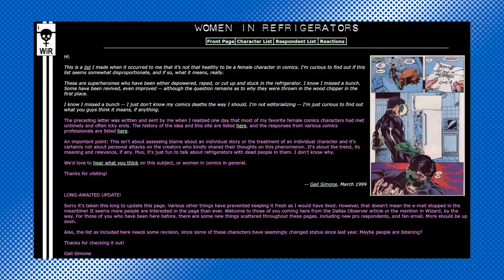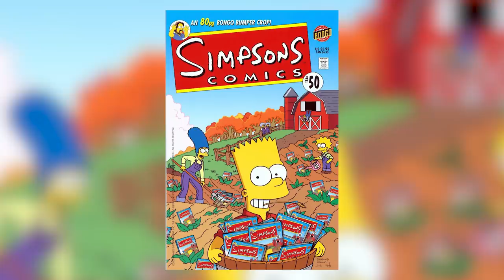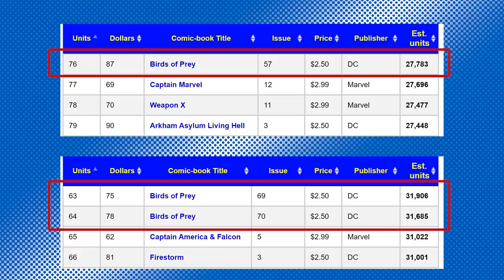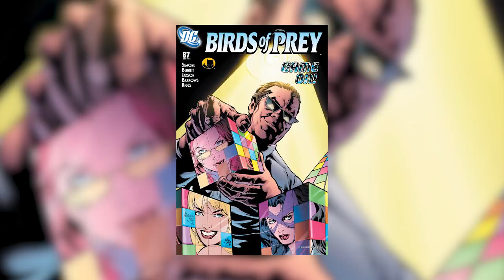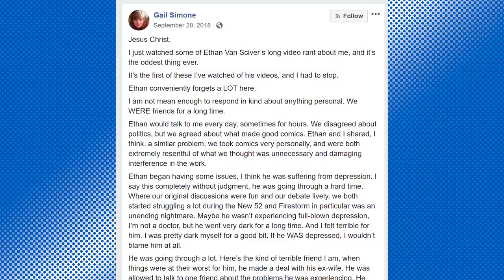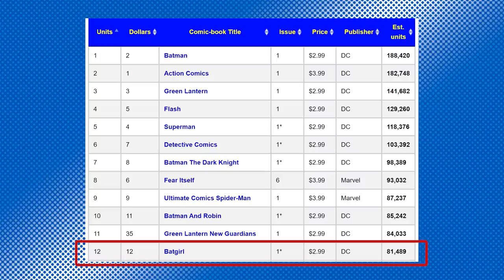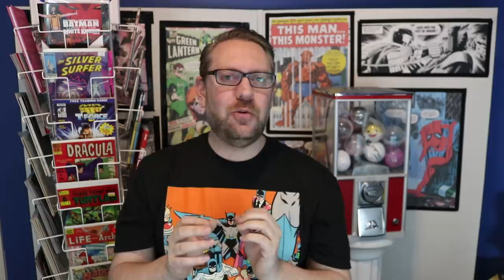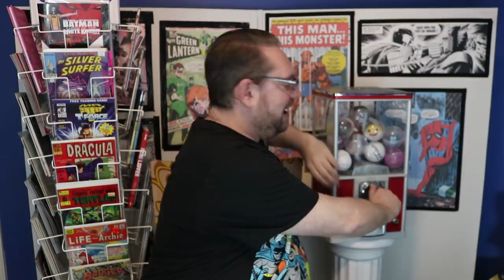Gail Simone: From Birds of Prey to Twitter, an Analysis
Gail Simone is one of the most popular writers in comics today and has been for 20 years. This video takes a look at her history and her writing techniques with a close look at her run on Birds of Prey in particular. Well known for balancing humor, action, and drama, Gail is also recognized for her use of social media. From the website Women in Refrigerators to utilizing Facebook and Twitter to gain jobs and fans, she's remained a top selling writer for a long time.